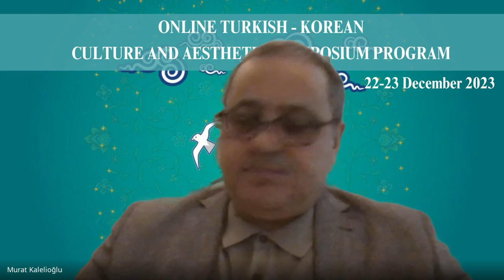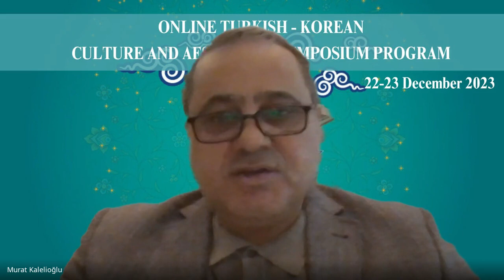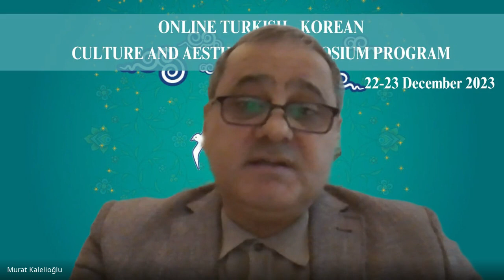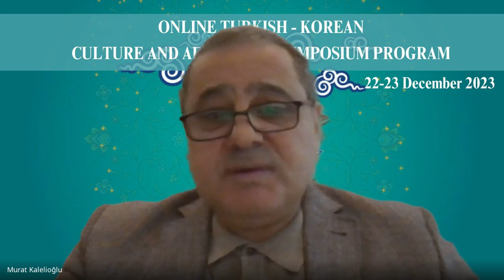Opening Remarks: Online Turkish - Korean Culture and Aesthetics Symposium Program